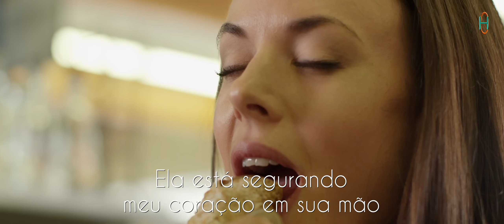Forever Love - Gary Barlow (Tradução) Legendado Lyrics "Take That"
P/SP